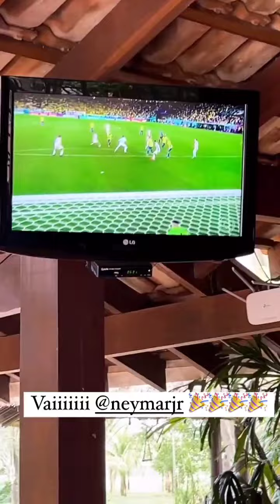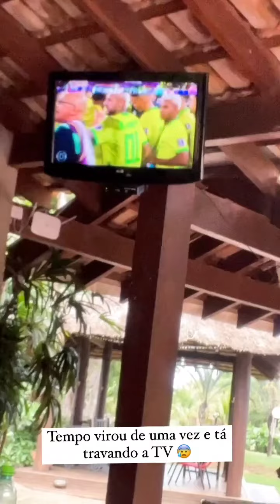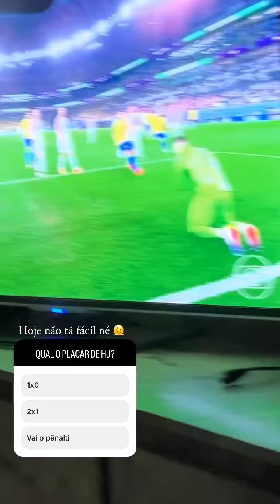MARIANO E JAKE RESUMO COMPLETO VEJAM TUDO O QUE ROLOU NA SEMANA/STORIES MALYNE VEJAM TUDO